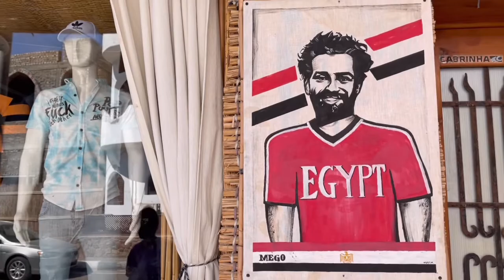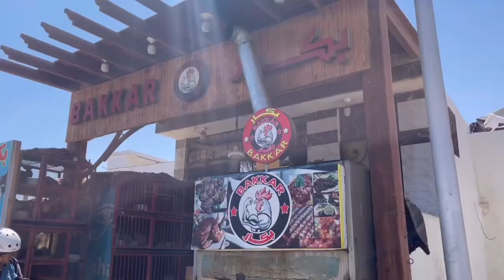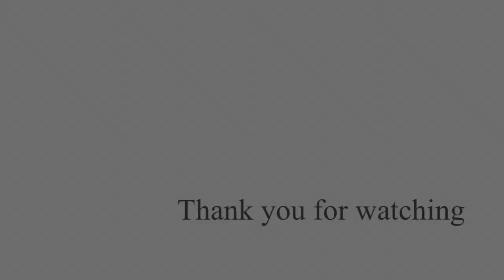【ダハブ】ダハブの日常〜当たり前じゃない平和な時間〜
コロナ禍、イスラエルとハマスとの紛争…
朝起きて、ごはん食べて運動して…健康に生活して友人と笑う時間は当たり前じゃない。どこの国でもストリートサッカーに興じる旅スタイル。
世界中どこに行っても子どもたちは宝です‼︎